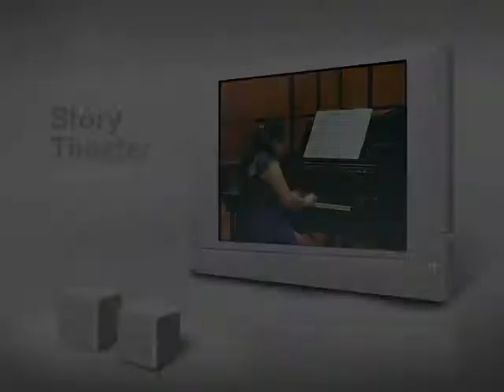輕笑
2008台北鳳鳴合唱團年度音樂會
-流金歲月－鳳鳴十五年回顧-
5/26 於台北市社教館城市舞台演出(晶韻采華)
指揮：趙開浚
伴奏：沈卓沛